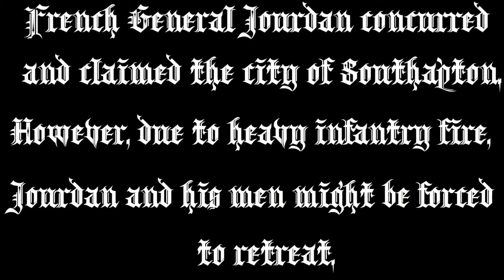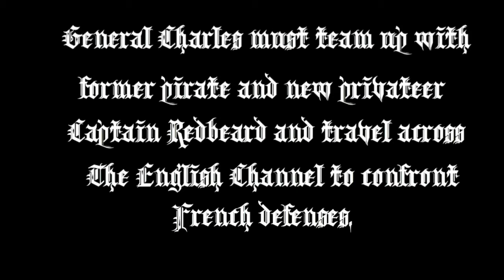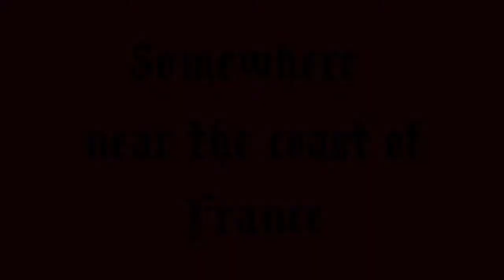Lego Napoleonic Wars - The Admirals Adventures Ep 2: Arriving In France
The adventures of the Admiral and Captain Rogers continue as they travel to France to confront the unstable French military forces.